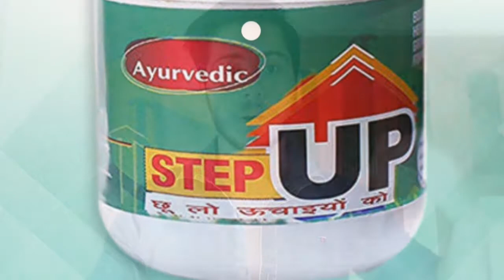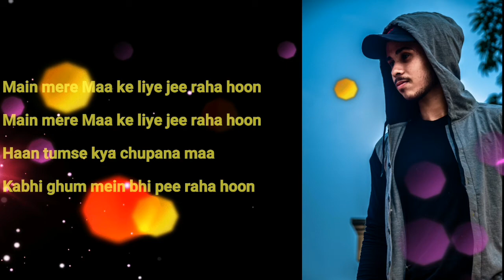How To Increase Your Height Naturally || Some Simple Steps you follow || In Bengali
In this video I will tell you about that how to increase your height naturally in bengali. I make videos in Bengali. It has awesome content and also knowledge video share this channel so keep support and thank you. 😇❤️😇